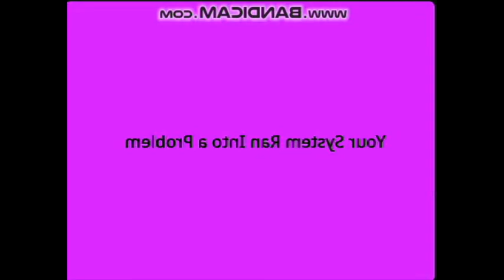Windows XP Rsod In RJGunner111 Major